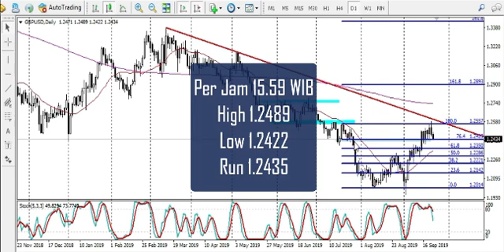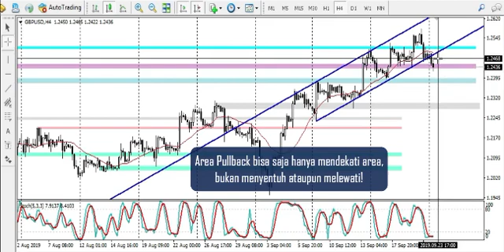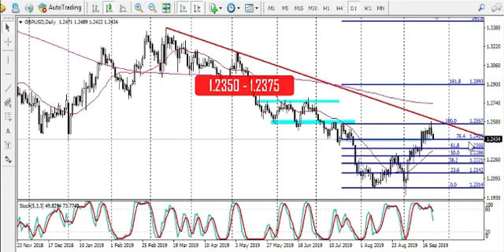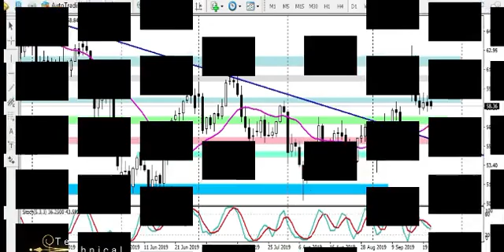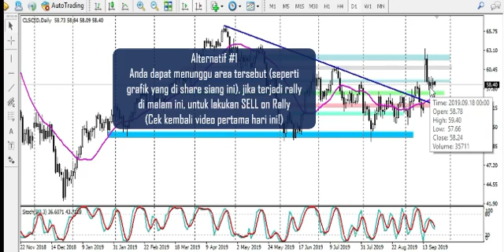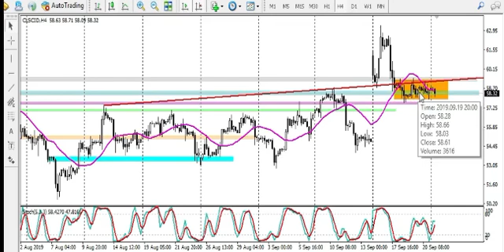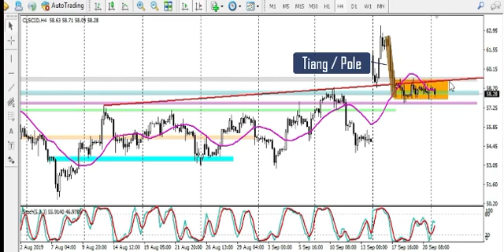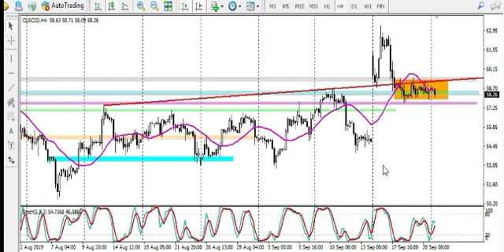Technical View Gbpusd Dan Oil 23 Sept 2019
Bearish/Downtrend Flag kini terdeteksi dalam pola h4 chart Crude Oil. Jika support ditembus, oil berpotensi kembali alami penurunan.
Jika dicermati, potensi penurunan akan terjadi untuk menutupi area gap yang sebelumnya terjadi di awal pekan lalu. Informasi terbau dari Arab Saudi,bahwa pihaknya kemungkinan akan berhasil menangani terganggunya supply akibat penyerangan pekan lalu, di akhir bulan September 2019. Tentunya hal ini juga berpotensi mengakibatkan crude oil kembali pada trend turun.

Sementara dari Inggris, poundsterling berpotensi terkoreksi. Setelah sebelumnya sempatrally hingga 1.2581, kini poundsterling justru mengalami rejection di area resistance kuat dan berpotensi kembali turun. Pola trend channel di H4 sudah mengalami breakout di area support. Peluang kenaikan yang ada akan berpotensi menjadi area pullback sebelum kembali lanjutkan penurunan